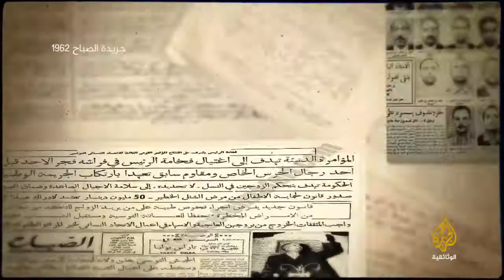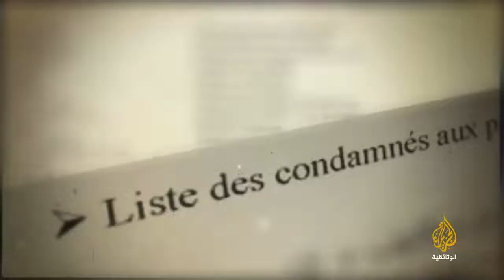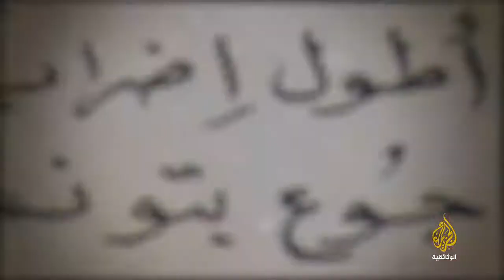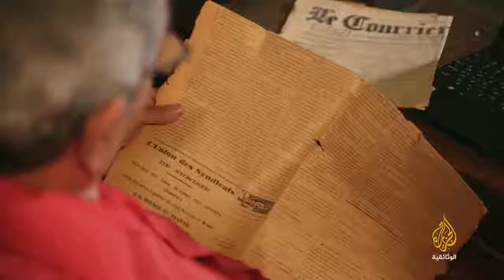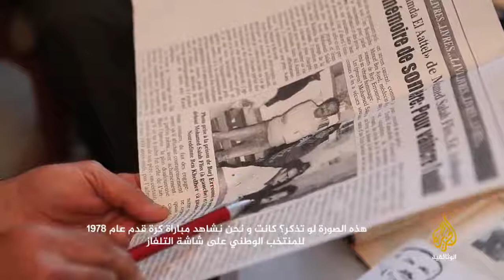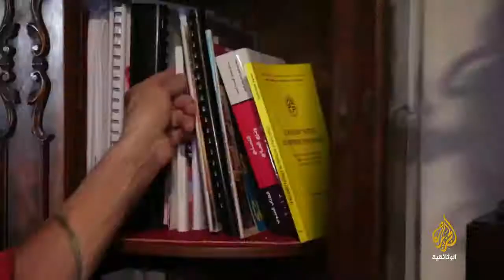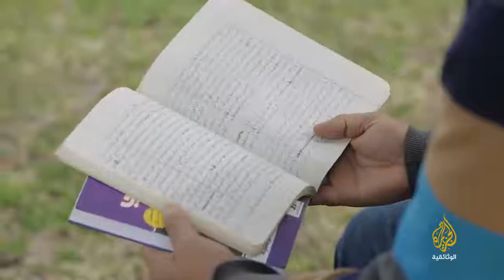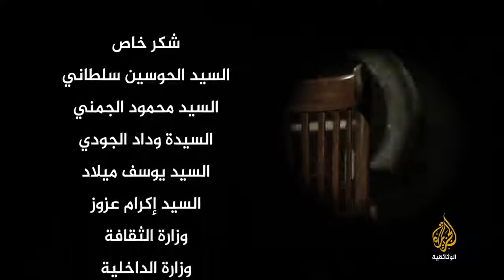برج الرومي بوابة الموت وثائقي قناة الجزيرة - تونس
يرجى الإشتراك في القناة لنستمر معكم
على جدرانه نقشت قصص وحكايات، أناس قضوا فيه أيام وسنين وخبروا بين زنزاناته حجم المعاناة و التعذيب. بعضهم كتب و البعض الآخر اكتفى بالحديث فنسجت عنه حكايات كثيرة. وصار أشهر سجن في تونس. عن برج الرومي نتحدث ،الذي كان حصنا للجيش الفرنسي و صيرته دولة الاستقلال سجنا..